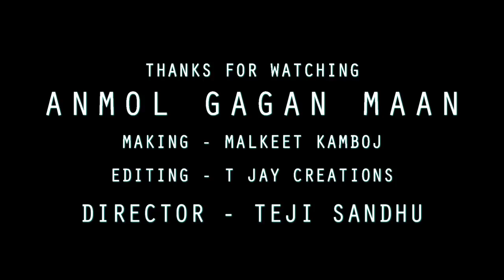Suit | Behind The Scenes | Anmol Gagan Maan | Desi Routz | Teji Sandhu | Latest Punjabi Song 2018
Behind The Scenes - Suit
Artist - Anmol Gagan Maan
Lyrics - Simma Ghuman

BSNL (North/West) Subscribers SMS BT 6928867 to 56700 Reliance Subscribers SMS CT 9979832 to 51234